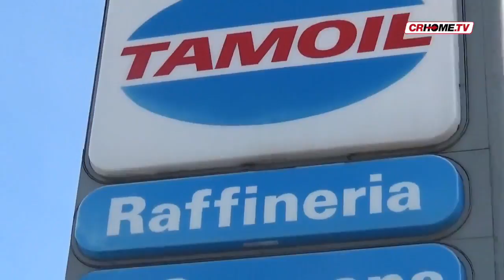Tamoil, verso al dismissione dei serbatoi.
Questa settimana la riunione che deciderà il cronoprogramma per l'abbattimento dei contenitori. Fase molto delicata.